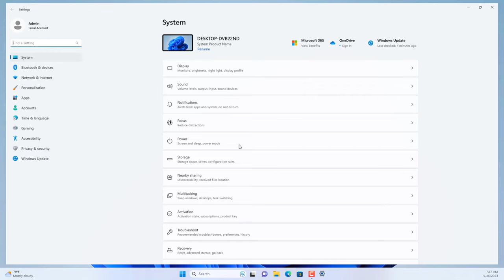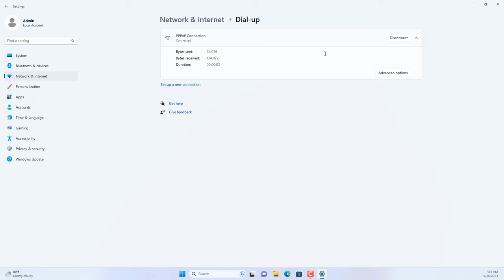Setup PPPoE connection on Windows 11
In this video, I will guide you through the step-by-step process of setting up a PPPoE (Point-to-Point Protocol over Ethernet) connection on Windows 11.